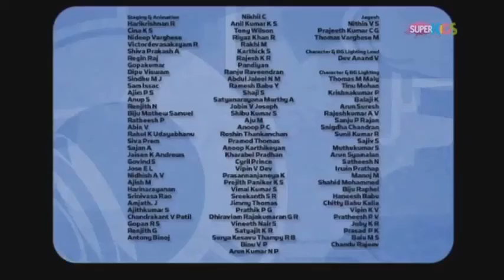Frifoniksi - Epizoda 4 - Noćna smena